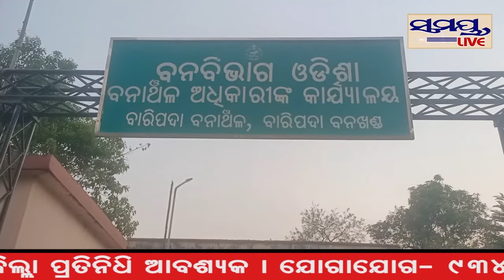୪୫କିଲୋ ହାତୀଦାନ୍ତ ଜବତ, ୨ଶିକାରୀ ଗିରଫ